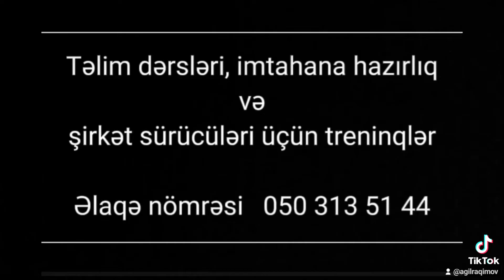Tıxaclarda necə edək ki, hirslənməyək?